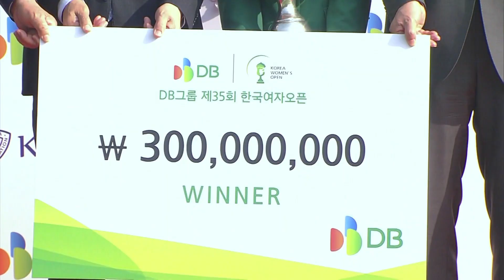[2021 신의 한수] KLPGA 시청률 1위! 메이저 품은 대세 박민지 최고의 샷｜DB그룹 제35회 한국여자오픈